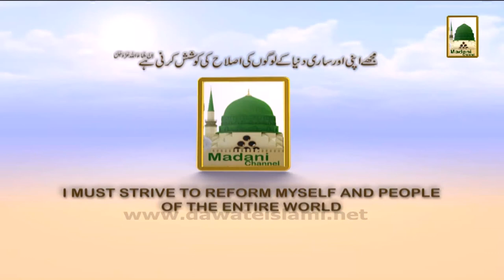Promo - Dar-ul-ifta Ahl-e-sunnat - Topic Qabar-o-Hasar kay Baray may - 3 Jun 9-45pm (1)